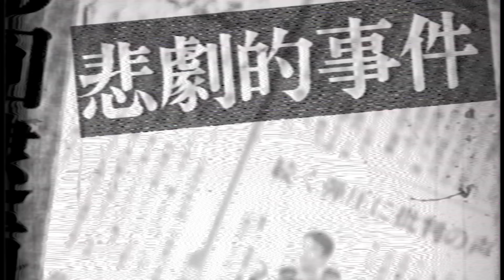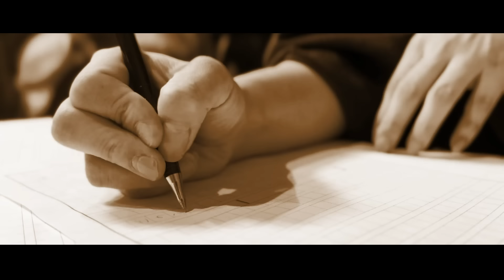【※注意】楽しいはずの誕生日会で起きた怖い事件…不審者がまさかの●●だった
⬇️洒落にならない業界の怖い話などを扱った2ndチャンネルも是非⬇️

250本以上の怪談からナナフシギが選んだ
7つの地域の最恐話27本
⏬販売はこちらから！⏬

⏬X(Twitter)
🌟ナナフシギ公式

⏬ブログ
吉田 猛々